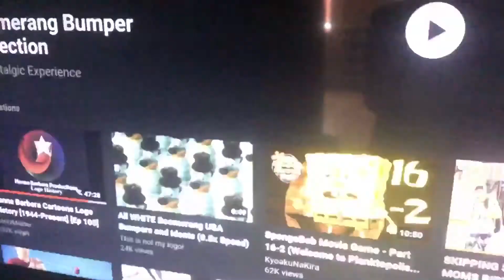Boomerang classic logo - Fred flinstone yo-yo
I don’t own the rights to boomerang